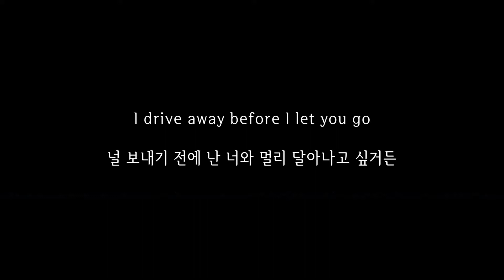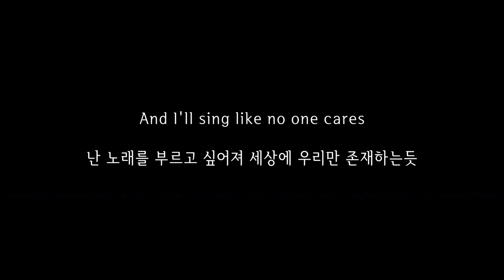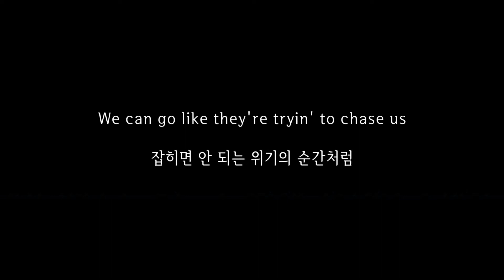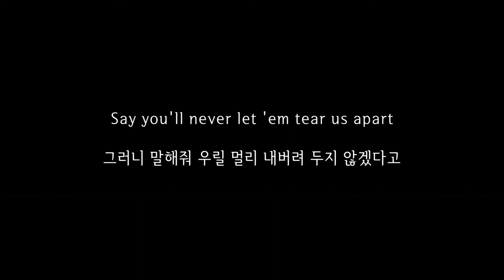Run (ft Ed Sheeran) - Taylor Swift (테일러 스위프트) 가사 한글 해석